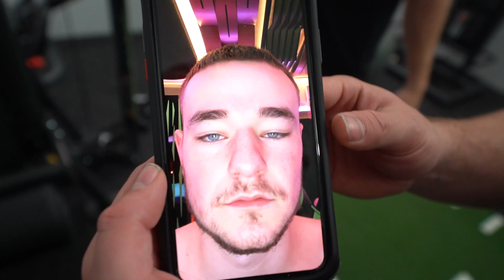CUSTOM MADE FOCUS DRINK DOEL & DE PODCAST STUDIO WORDT KRANKZINNIG!